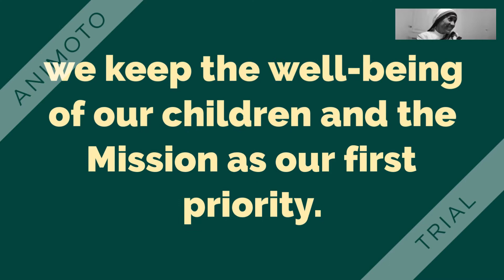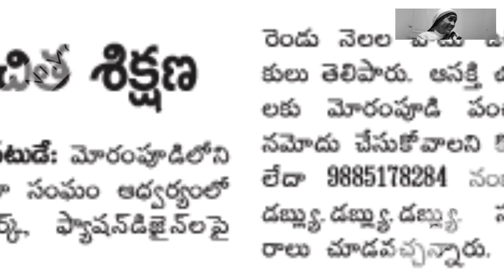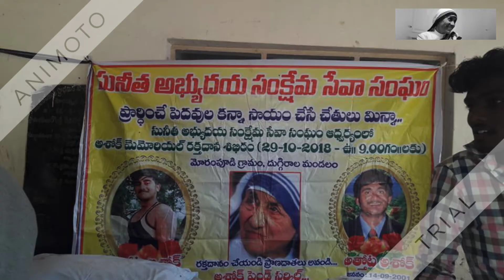CAMP-083(SUNITHA SOCIETY)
DR.GADDE SRINIVASA RAO
MEDICAL OFFICER
BLOOD BANK
DISTRICT GOVERNAMENT HOSPITAL
TENALI,A.P;INDIA-522201